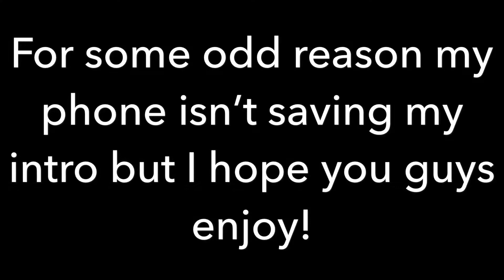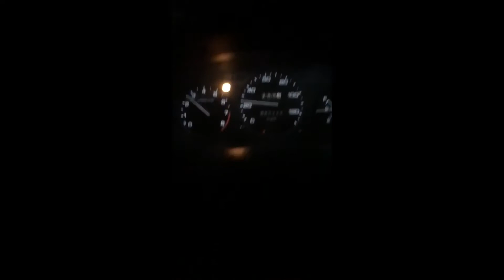HOW CAN THEIR CAR HANDLE THAT! Vlog #3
NVUS car meet! It was a great night! Car limbo challenge was great to see and that night was lit!